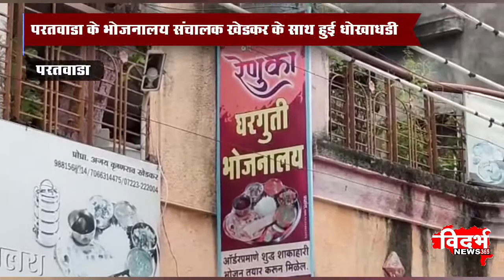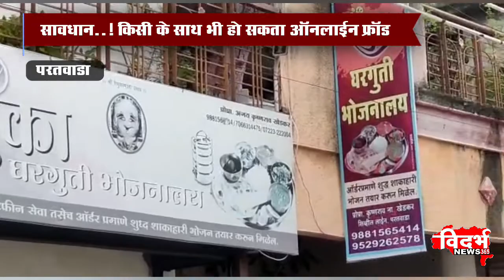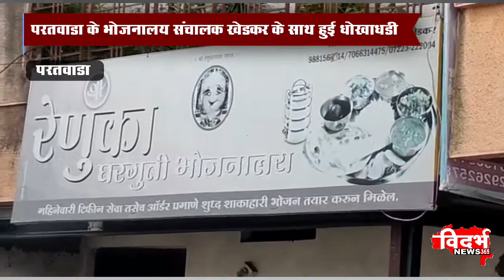PARATWADA | परतवाडा के भोजनालय संचालक खेडकर के साथ हुई धोखाधडी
विदर्भन्यूज365मराठी सावधान..!किसी के साथ भी हो सकता ऑनलाईन फ्रॉड

परतवाडा के भोजनालय संचालक खेडकर के साथ हुई धोखाधडी